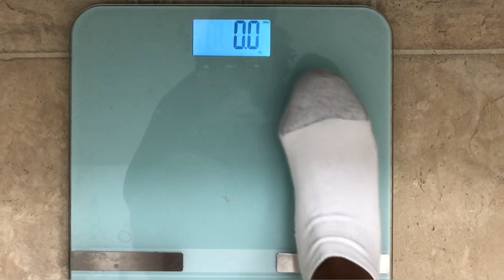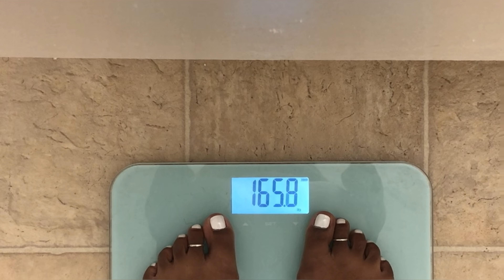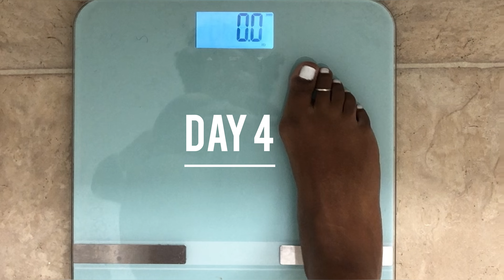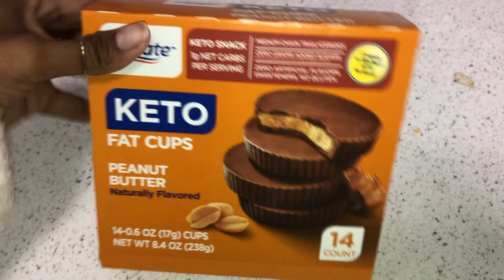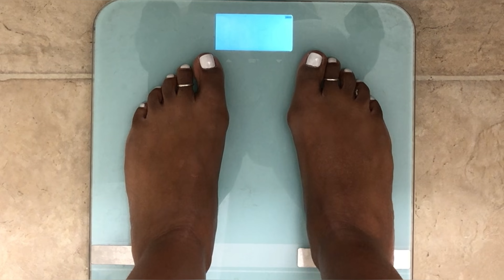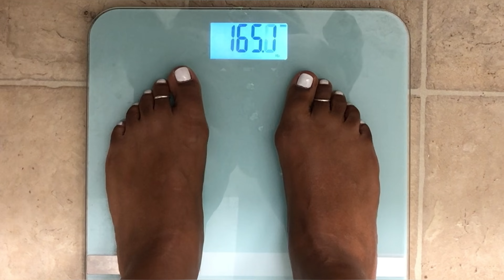WEIGHT LOSS WEEK 14 WEIGH IN// STARTING WEIGHT 165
Hey guys! This is part/week 14, in a weekly series about my journey to reach 130lbs by age 30.

By no means am I a health or fitness expert, just my own personal journey and actions.